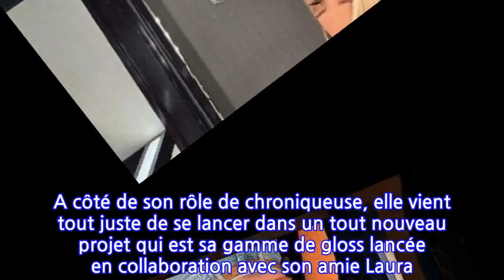TPMP : la nouvelle chroniqueuse Laure-Alice Bouvier à nouveau sur le plateau…...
Cyril Hanouna avait prévenu : la reprise allait comporter de belles surprises. Quelques jours après l'arrivée d'April Benayoum au sein des chroniqueurs, Baba a également introduit une recrue supplémentaire en début de semaine. Il s'agit de Laure-Alice Bouvier. Bien qu'elle soit déjà intervenue sur le plateau à plusieurs reprises, le docteur en droit et avocate au Barreau de Paris n'est pas passée inaperçue ce mercredi 9 février 2022 notamment à cause de sa danse gênantequi lui a valu un vent de la part de l'animateur;Mais un détail a titillé les internautes. Pour les habitués de Touche pas à mon poste, ils ont sans doute remarqué que Laure-Alice Bouvier était assise à la place de Kelly Vedovelli. Ni une ni deux, en remarquant que la belle blonde qui n'avait pas fait l'unanimité à cause de son haut transparent qu'elle a dû changer durant l'émissionn'était pas de la partie ce jeudi 10 février 2022, un abonné n'a pas manqué de contacter la DJette et lui a alors demandé sur Instagram: "Qu'est-ce que tu fous Kelly ??? T'es où ? Ca a commencé TPMP HOOO !!! Rentre sur le plateau à 19h10 là stp merciii cordialement". Visiblement morte de rire en lisant cela au vu de la série d'émoji qu'elle a mis, la jeune femme a tout simplement répondu "lundi :)". Voilà qui devrait en rassurer plus d'un(e).Ces quelques jours loin du plateau de Touche pas mon poste ne pourront qu'être que bénéfiques pour Kelly Vedovelli. A côté de son rôle de chroniqueuse, elle vient tout juste de se lancer dans un tout nouveau projet qui est sa gamme de gloss lancée en collaboration avec son amie Laura. "Welcome bébé Gloss . Des couleurs pour chaque carnation . Le grammage de paillettes parfait. Texture légère , non collante. Une odeur t’as peur .. et le tout fabriqué en Italie @Lbrow et moi sommes plutôt très satisfaites ! OMG Je veux vite vos retours" a-t-elle annoncé la semaine dernière. De plus, cette absence lui a permis de prendre un peu de temps pour elle et se refaire une petite manucure. Parfaite pour reprendre en forme lundi !A voir également :